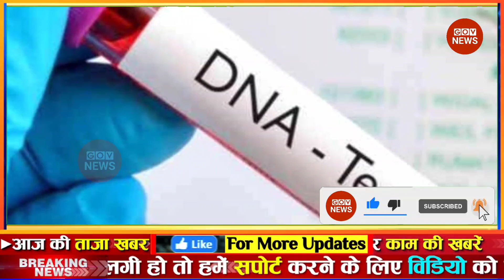Aaj Ki Taaja Khabar 21 April 2023 Ka Samachar Aaj Ka Taaja News Weather Update Today Fast Top News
News । aaj ki taaja khabar । Black And White Live । aaj ki taaza khabar, aaj ka taaja samachar । aaj ka taaja news । aaj ke taaja samachar । aaj ki taaja news । aaj ki taaja samachar । aaj ka news । Aaj ki taaja khabren । Aaj ki taji khabar । आज की ताजा खबर Live । aaj ka samachar fatafat news headlines today

Aaj ka taja khabar:  Aaj ka taaja khabar | आज मौसम | gov news | 21 अप्रैल 2023 mausam samachar Petrol diesel price hike Hindi News mausam samachar ! aaj ka mosam India मौसम समाचार 21 अप्रैल

Google samachar: देश-दुनिया की इस वक्त की 50 बड़ी खबरें | 10 Minute 50 News | Top hindi news

Breaking news | India news, latest news Hindi, top news, taza khabar 21 April 2023 DBLIVE db live news | Hindi News Live

Today Breaking News ! आज 21 अप्रैल 2023 के मुख्य समाचार aaj ka taaja samachar | aaj ki taaza khabar | aaj ki taaja news | aaj ka taaja news | aaj ki taaja khabren

din bhar ki khabar | news of the day, hindi news india | top news | latest news

21 April 2023 Up News Uttar Pradesh Ki Taja Khabar Mukhya Samachar CM Yogi Samachar Clean News UP my business news in Hindi